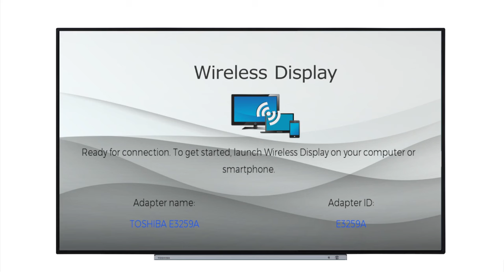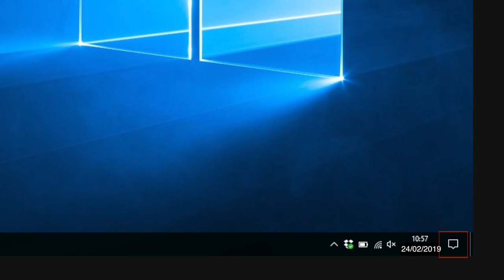Wireless Display (English)